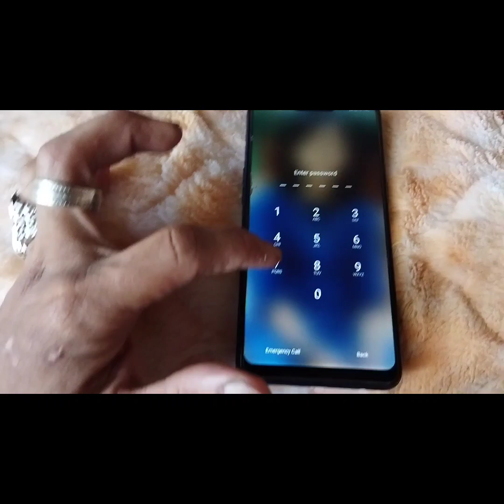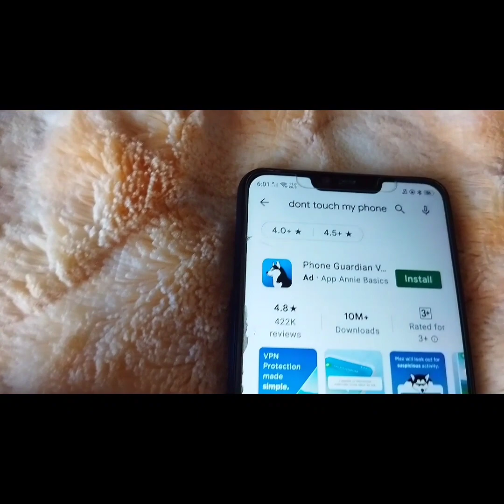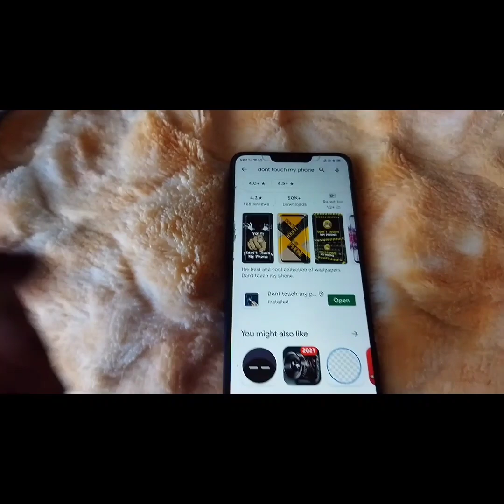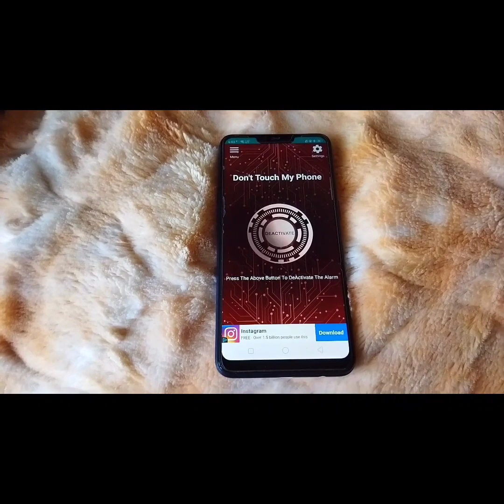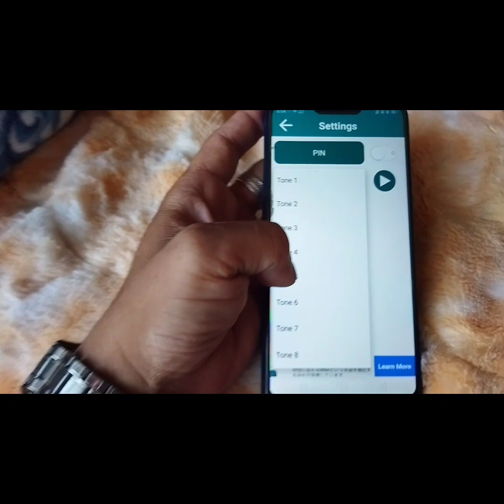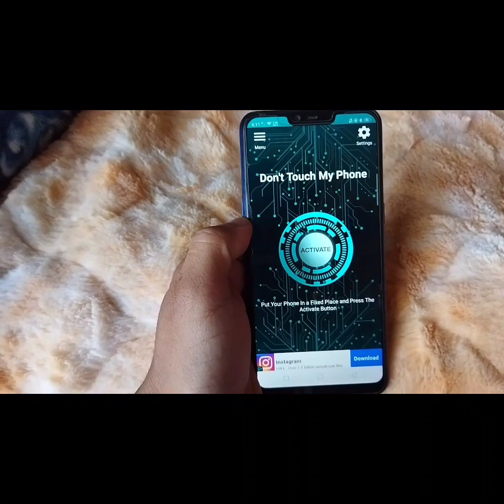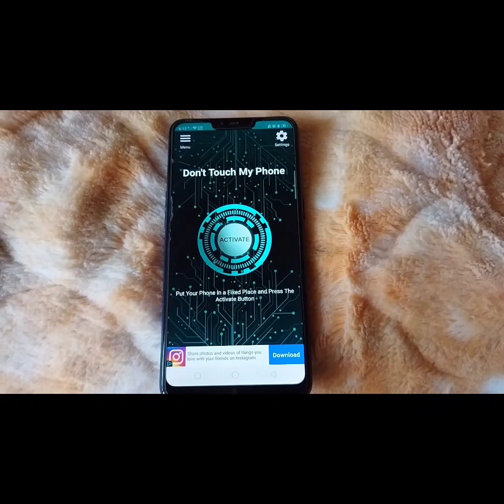Don't touch my phone apps / HOW TO SET ALARM TO YOUR ANDROID PHONE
this video is made my self
tutorial only and sharing my knowledge